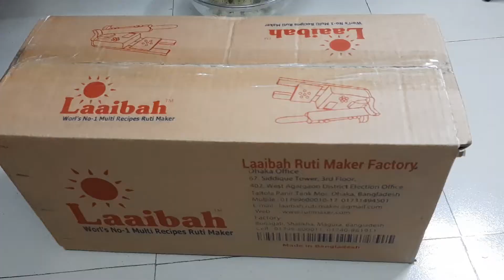মজাদার ইন্ডিয়ান মেথি পরোটা | Indian Methi Paratha | Laaibah Roti Recipes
মেথি শাক পুষ্টিগুণে ভরা। এই শাকের পরোটাও খেতে মজাদার। শিশুদের অনেকে শাক খেতে চায় না, তাদের জন্য এই রেসিপিটি উপকারে আসবে।

লাইবা রুটি মেকারের সাহায্যে সহজেই এবং সবচেয়ে দ্রুত যেকোনো রুটি জাতীয় খাদ্য তৈরি করা যায়। লাইবা রুটি মেকার দিয়ে দুই মিনিটে অন্তত ২০টি রুটি বানানো যায়। এই মেশিনে সিদ্ধ আটার রুটি খুব ভালো হয়। কাঁচা আটার রুটি ও বিশেষ কায়দায় বানানো যায়। এছাড়া দেশ-বিদেশের বিভিন্ন রেসিপি অনুসারে বিভিন্ন ধরনের রুটি বা রুটি জাতীয় পৃথিবীর সব ধরনের খাবার বানানো যায়। এমনকি লুচি ফলুকো সিংগাড়া বা সমোচাও এই মেশিনে হয়। প্রতিটি রুটি ১০০% গোলাকার বানানো যায়। ছেলে বুড়ো সবাই এই মেশিনে রুটি বানাতে পারে। রুটি অটোমেটিকভাবে ভাজা হয় না বলে ন্যাচারাল টেস্ট অক্ষুন্ন থাকে। তাই নিজে কিংবা মা-শ্বাশুরী, খালা-মামী, বোন-ভাবি অথবা প্রিয় মানুষটির স্বস্তির কথা মনে করে আজই অর্ডার করুন লাইবা রুটি মেকার।